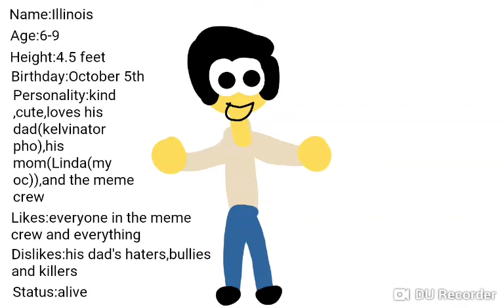Illinois pho(new oc)(read description)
Here is my new oc that me and my wife Linda(my oc) have when we love each other all a sudden my wife gave birth to a boy and it's a shocking to me and the meme crew,but this boy likes the crew and me.

So this is my new oc name Illinois which is my son.

So I guess I'm now the father and my wife Linda is the mother now to our first born son for now.

Name:Illinois

Age:6-9

Height:4.5

Birthday:October 5th

Personality:likes his dad(kelvinator pho),his mom(Linda) and the meme crew

Likes:everyone in the meme crew and everything

Dislikes:his dad's haters,bullies and killers

Status:alive